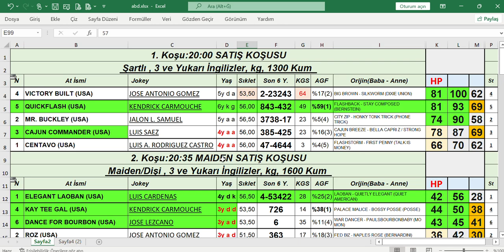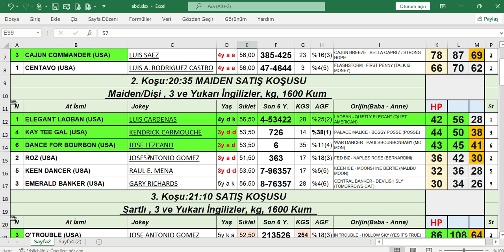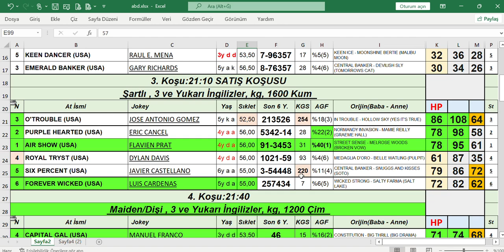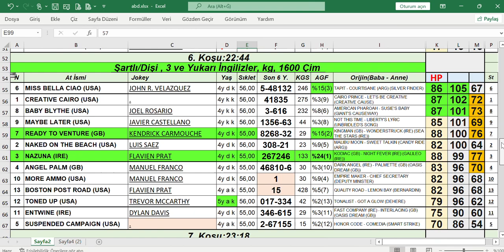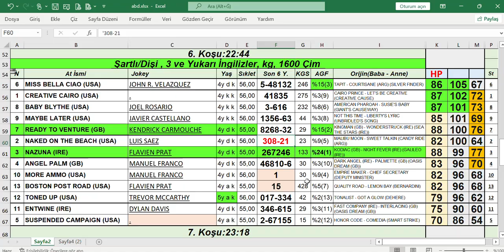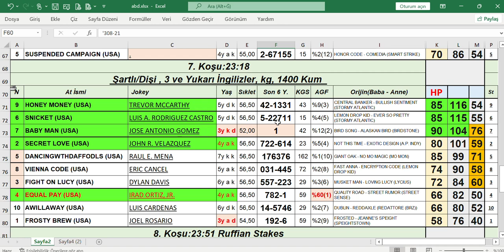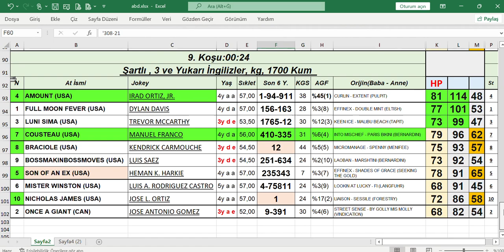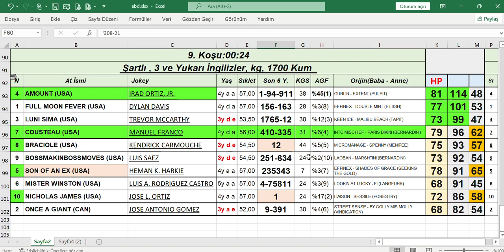08,05,2022 Belmont Park abd AT Yarışları Handikap Analiz Bülteni